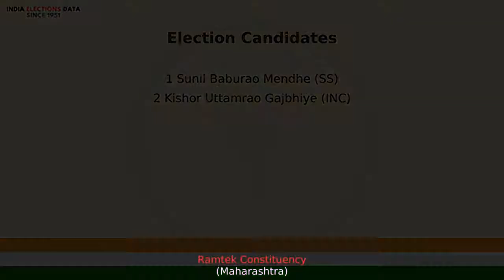Ramtek Constituency Maharashtra Loksbha Election Candidate names 2019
Loksbha election 2019 candidates, for Ramtek Constituency, Maharashtra, Watch the video to know more information about other candidates list